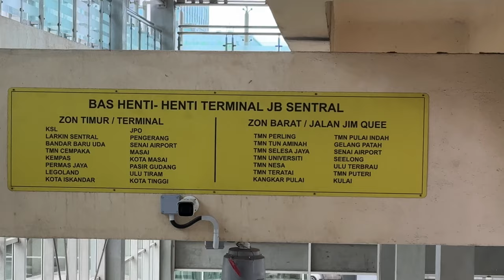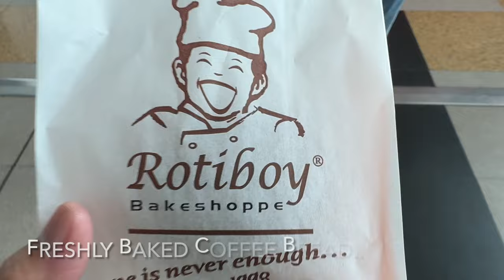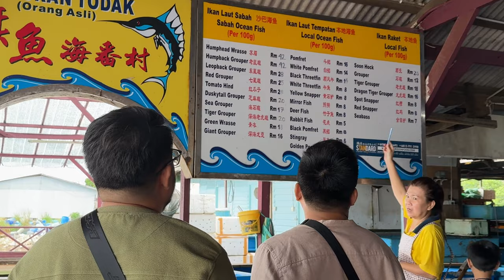Travel to Johor Bahru - Singapore - Davao | RAW Vlog Part 3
We traveled to Singapore via Scoot with direct flight from Davao to Singapore. It's been years since the last time I've stayed in this country and enjoyed the city again (last time was just 24hrs in the city).

The part 3 of this vlog is when we went to Johor Bahru for some seafood for lunch.

Last day in SG and went early to Jewel but no water vortex yet; last days in Davao City before I went back to Cebu.